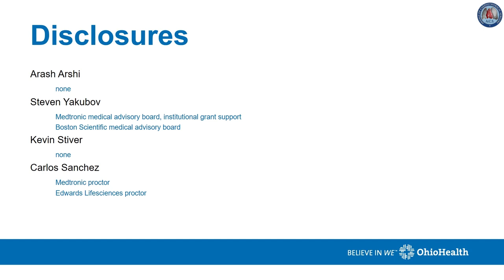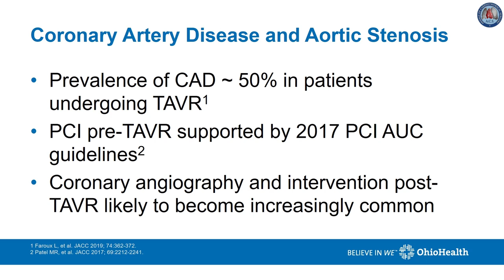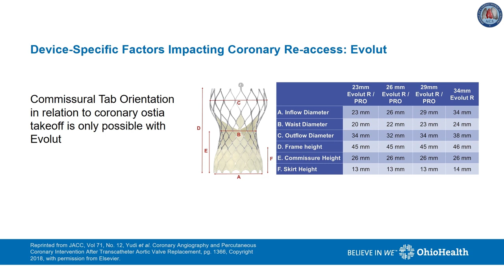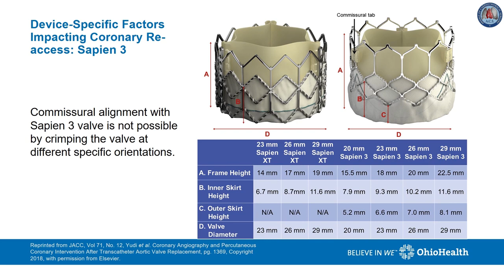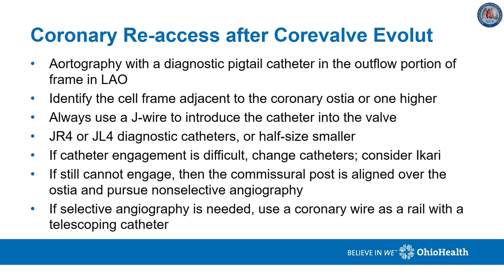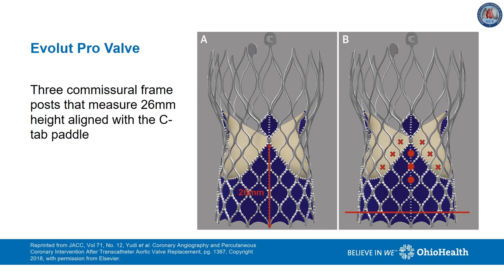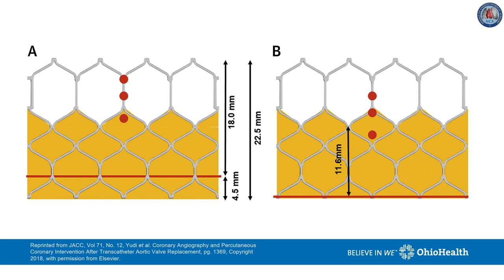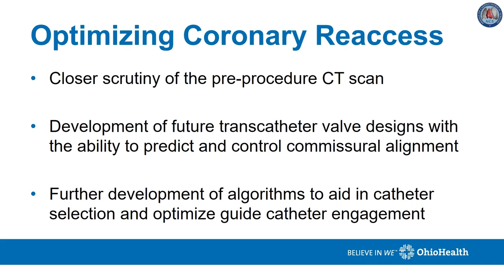Overcoming the transcatheter aortic valve replacement Achilles heel: coronary re-access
In this comprehensive keynote lecture, Dr Arash Arshi, Dr Steven J. Yakubov, Dr Kevin L. Stiver & Dr Carlos E. Sanchez from OhioHealth Riverside Methodist Hospital, Columbus, USA discuss Overcoming the transcatheter aortic valve replacement Achilles heel: coronary re-access.

Cite this article as: Arshi A, Yakubov SJ, Stiver KL, Sanchez CE. Overcoming the transcatheter aortic valve replacement Achilles heel: coronary re-access. Ann Cardiothorac Surg 2020;9(6):468-477. doi: 10.21037/acs-2020-av-38